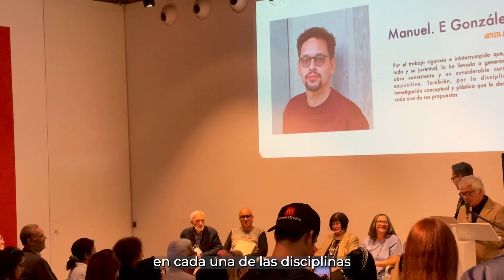Bancamiga respaldó la entrega de los Premios de la Asociación Internacional de Críticos de Arte AICA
Bancamiga respaldó la ceremonia de entrega de los Premios de la
Asociación Internacional de Críticos de Arte (AICA) Venezuela, uno de
los reconocimientos de mayor prestigio nacional en las áreas de la
creación, la crítica de arte y el desarrollo cultural.

Los galardones se entregan desde hace más de dos décadas. Este año
el acto de premiación tuvo lugar en la Galería Freites, en Caracas, a
donde se reunieron artistas, investigadores, críticos, intelectuales,
promotores culturales y familiares de los ganadores.

María Luz Cárdenas, directora de AICA Capítulo Venezuela, explicó que
los premios están a la altura del “premio nacional” en el área de la cultura
y que algunos los califican de los “Oscar de la crítica”.

“El patrocinio de Bancamiga adquiere un carácter especial, porque es un
reconocimiento a los reconocimientos. Es una demostración cada vez
más mayor de la conciencia y la calidad que ha asumido la
responsabilidad social de Bancamiga, que nos ha ayudado a crecer y
desarrollarnos no solo a AICA sino a otras instituciones culturales”,
comentó.